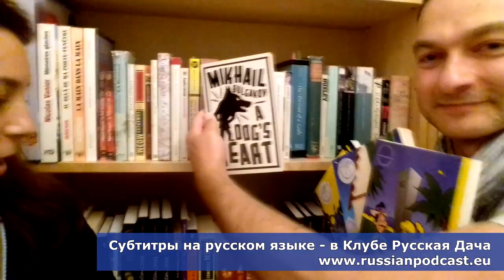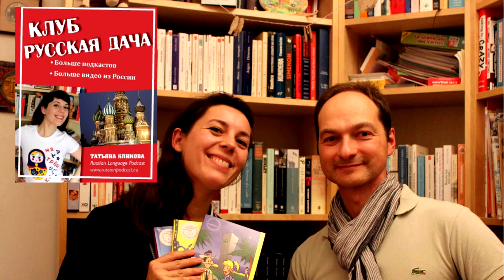Игнат Дьяков: автор книг и тренер по здоровому образу жизни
Игнат Дьяков - удивительный человек. Он автор трёх книг для изучающих русский язык, а также тренер по здоровому образу жизни. Несколько лет назад у Игната обнаружили рак языка, но ему удалось побороть эту болезнь. В этом видео мы говорим обо всём этом.

Покупайте книги Игната Дьякова:

Великобритания - UK

Франция - France

США - US

Испания - Spain

Германия - Germany

Япония - Japan

Russian Language Vodkast is hosted by Tatiana Klimova Its main goal is to promote Russian language and to help you to improve your Russian language skills.